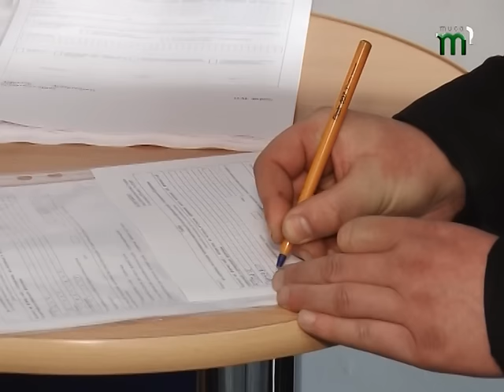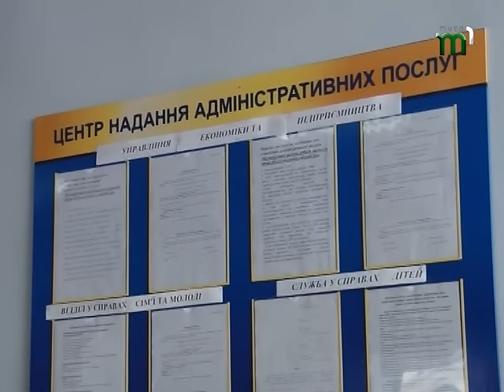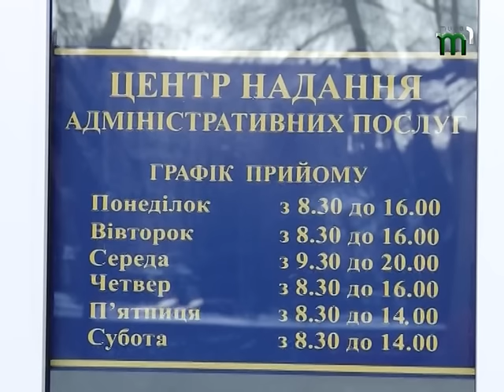Аншлаг в ЦНАПі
Ужгородський центр надання адмінпослуг заполонили фізичні особи-підприємці. 27 грудня з’явилась інформація про те, що президент Петро Порошенко схвалив зміни до закону "Про збір та облік єдиного внеску на загальнообов’язкове державне соціальне страхування". Якщо глава держави таки підпише нові податкові правила, то з 1 січня навіть так звані "сплячі" підприємці, які не отримують доходи, будуть змушені щомісячно сплачувати єдиний соціальний внесок у розмірі як мінімум 704 гривні. Як на такі законодавчі новаторства відреагували закарпатські ФОПи - розкаже Вероніка Мороз